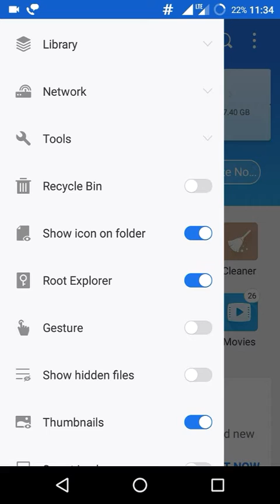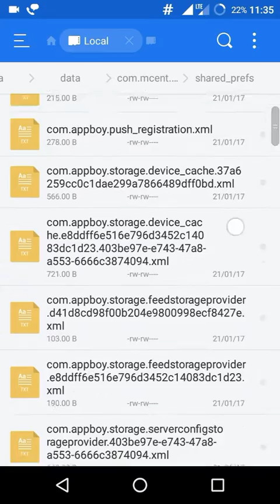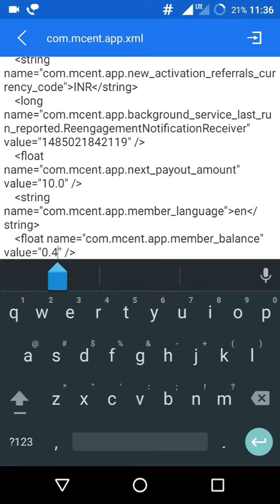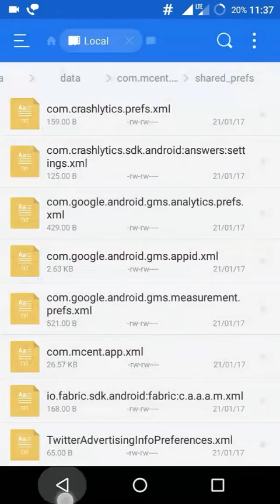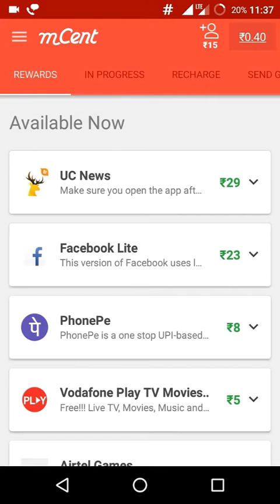Hack Mcent to Earn Unlimited Money is fake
I followed these procedure but I'm sure your not get unlimited money.
Its all are fake